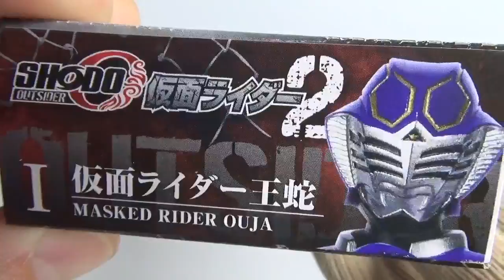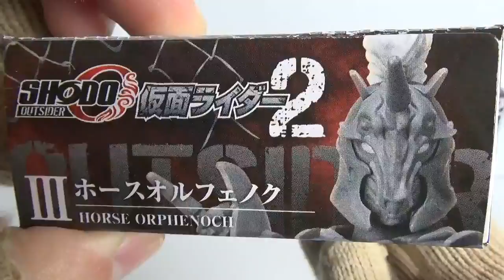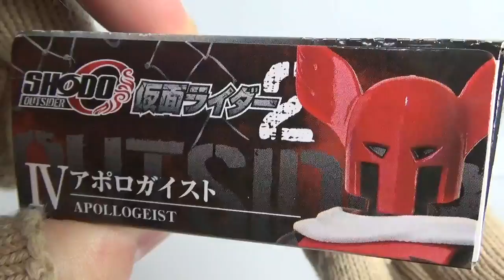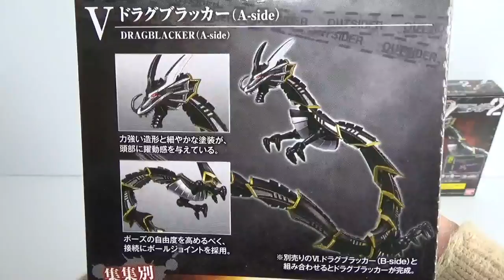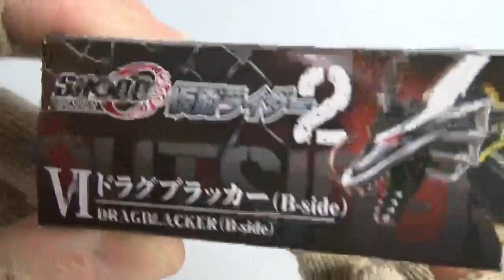SHODO-O 仮面ライダー２ OUTSIDER 全６種 開封 Kamen Rider 掌動 アウトサイダー 王蛇 リュウガ ホースオルフェノク アポロガイスト ドラグブラッカー 食玩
１個６００円（税抜き）

1.仮面ライダー王蛇
2.仮面ライダーリュウガ
3.ホースオルフェノク
4.アポロガイスト
5.ドラグブラッカーA
6.ドラグブラッカーB